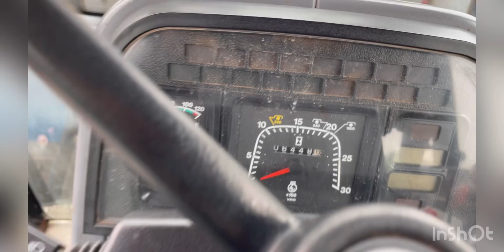Ford 7840 Turbo loader tractor for sale